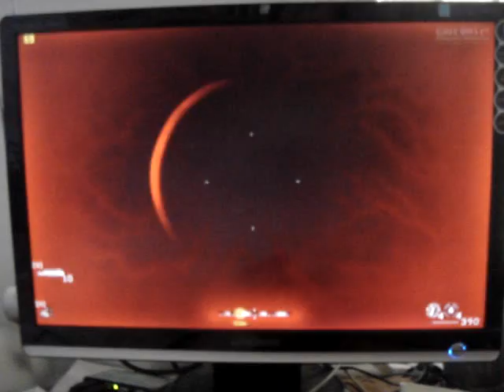Asus G50V-A1 in game video: Call of Duty 4: Modern Warfare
Here's a short video showing how Call of Duty 4 performs on the Asus G50V-A1 (2.53ghz CPU, 9700M GT GPU, 4gb 800mhz ram, 500gb HDD (250gb x2 set in RAID-o, XP Pro). Settings for the game is 1680x1050 resolution with all details enabled, low dynamic lights and AA off, model and water details set to normal. The notebook was hooked to an external 22" Samsung monitor.